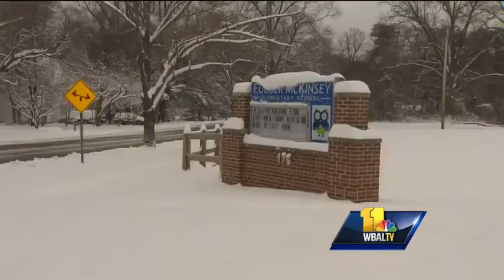Schools seek waivers for snow days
Not only have they run out of days, but many are now running a deficit.